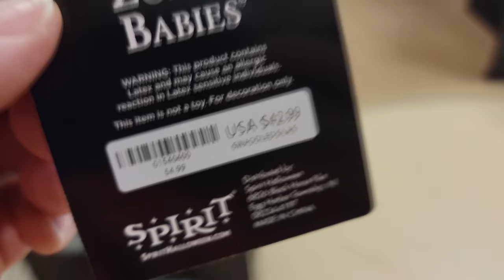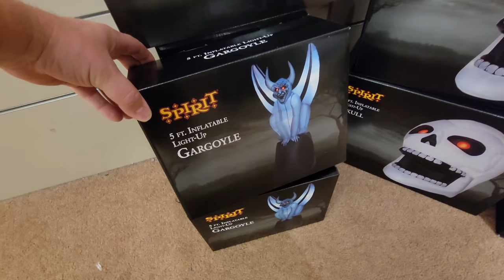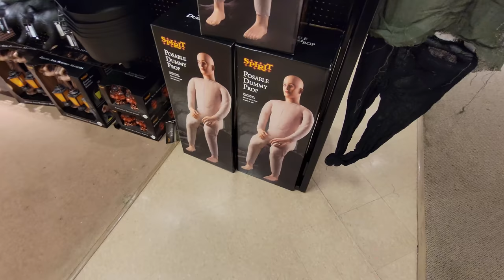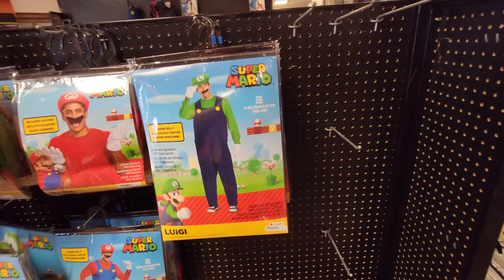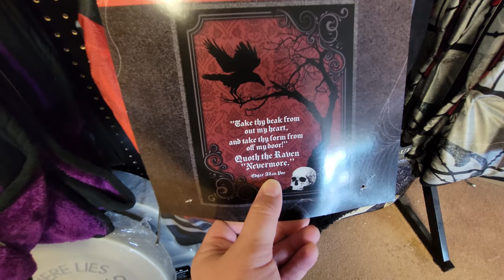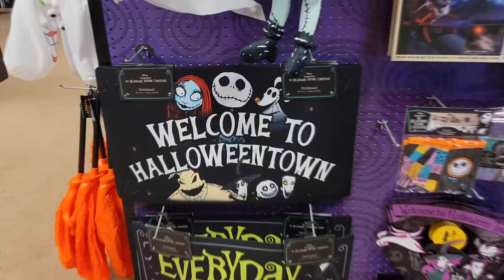SPIRIT HALLOWEEN 2021 at ABANDONED JCPENNEY NEW TOWNE MALL NEW PHILADELPHIA OHIO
YES! Today we return to the Spirit Halloween at the old JCPenney in New Towne Mall New Philadelphia Ohio. Freaky Deaky!!